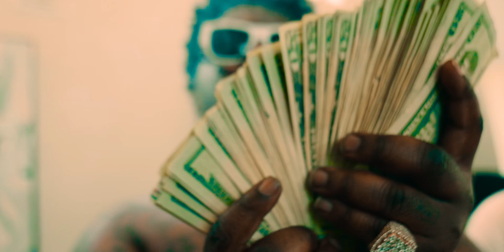Profit Boyz (Feat BigXthaPlug) - Flood The Wave (music video)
Music Video By Flood The Wave Performing Profit Boyz. Copyright. Wavy World Ent.

Produced By Killian Beatz
Directed By RetroMoy
Engineered By Saint